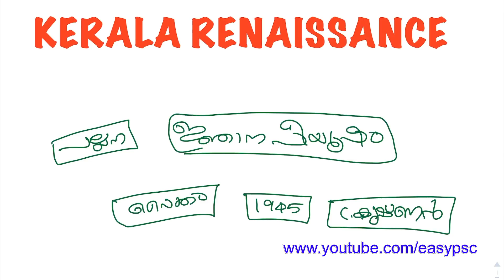Kerala Renaissance Selected Questions | Easy PSC | VEO | Khadi board LDC